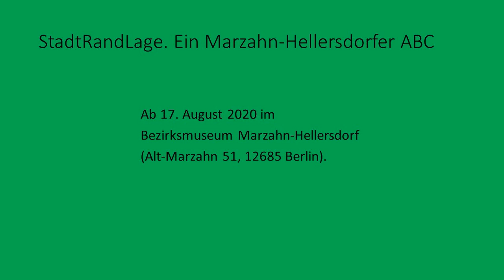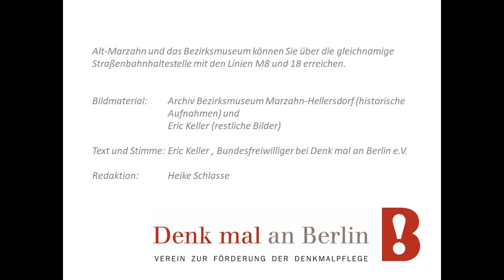»Denk mal an den Osten« Teil 1: Alt-Marzahn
Ein virtueller Spaziergang mit "Denk mal an Berlin!" durch Alt-Marzahn.